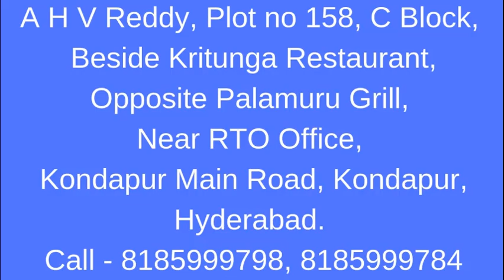seasons indoor swimming pool classes and coaching near me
Get Swimming Lessons for adults (gents & ladies) and kids from the professional swimmers, trainers & coaches near me

Season swim training is provided for swimming by the experts, separately for men and women. Weight loss programs are also conducted by season swim

We provide Swimming classes for all ages from babies & Toddlers to Children , Teenagers and Adults. The classes are geared towards the age and ability of the student and include Swimming instruction for basic technique, Speed, Water Safety, awareness and survival, Diving. In groups lessons or on a one to one basis weekly or intensive swim camps.

Health benefits of swimming

• keeps your heart rate up but takes some of the impact stress off your body
• builds endurance, muscle strength and cardiovascular fitness
• helps maintain a healthy weight, healthy heart and lungs
• tones muscles and builds strength
• Provides an all-over body workout, as nearly all of your muscles are used during swimming.
• being a relaxing and peaceful form of exercise
• alleviating stress
• improving coordination, balance and posture
• improving flexibility
• providing good low-impact therapy for some injuries and conditions
• providing a pleasant way to cool down on a hot day
• being available in many places – you can swim in swimming pools, beaches, lakes, dams and rivers. Make sure that the environment you choose to swim in is safe.

Types –

• The Freestyle Stroke.
• Breaststroke.
• The Butterfly Stroke.
• Backstroke.
• Sidestroke.
• Elementary Backstroke.

Swimming Pool Timming

Morning:

6.00 am to 1.00 pm

1.00 PM  to 2.30 PM  Break Time

Only Ladies Timing:

2.30 Pm To 4.00 PM

Evening Timing

(Gents And Ladies Regular Time) :

04.00PM To 10.00PM

Facilities:
Coach Providers
Vehicle Parking
SEPERATE CHANGING ROOMS FOR LADIES & GENTS
MEMBERSHIP FOR MONTHLY / QUATERLY / HALFYEARLY / YEARLY
SWIMMING TRAINING FOR BEGINERS

Follow this link to view more Details –

Address - Plot no 159, c block, Opposite Palamuru Grill, near By RTO Office,
Kondapur to Miyapur Main road , Kondapur